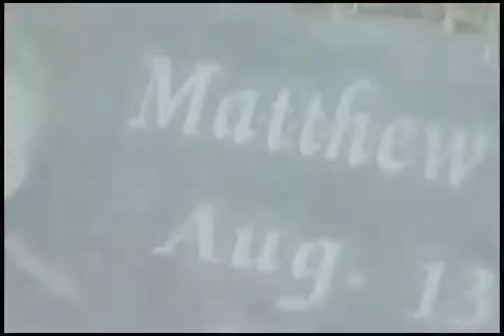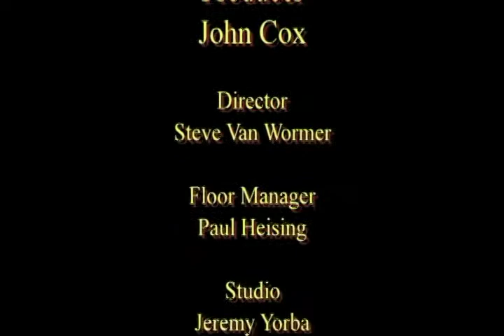Actor, Producer and Lawyer Marc Wasserman on EOE